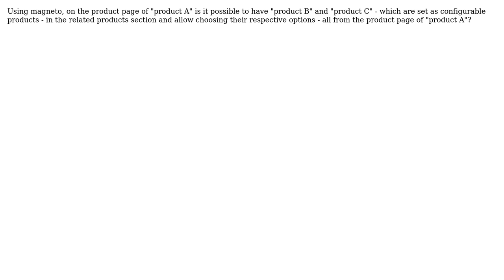customizable product (with options shown) in related product section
With thanks & praise to God, and with thanks to the many people who have made this project possible! | Content (except music & images) licensed under CC BY-SA | Music | Images & others | With thanks to user YWSW user Andrey Tserkus and the Stack Exchange Network Trademarks are property of their respective owners. You are responsible for your own actions.